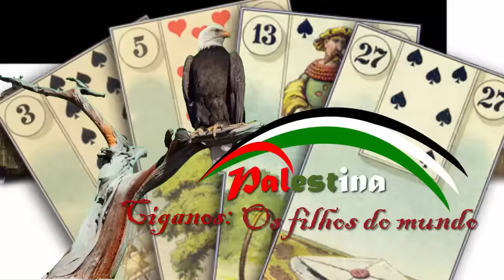Carnaval Jaguar TV (Samba enredo da Escola de Samba Palestina 2016)